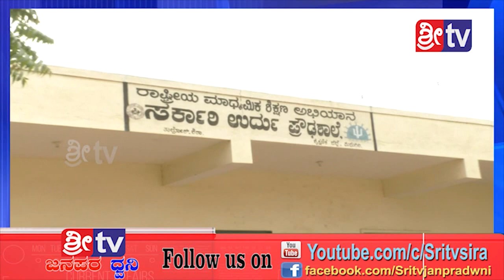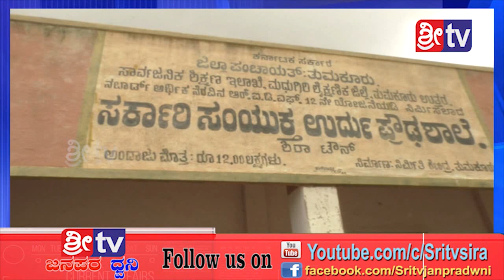Sri tv News 09-07-2019